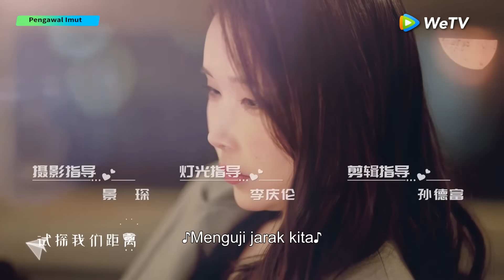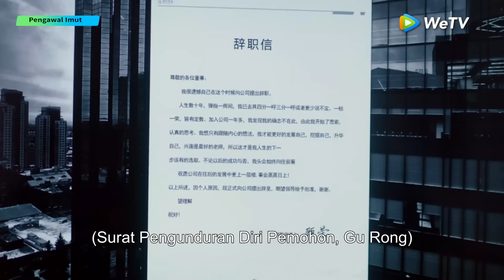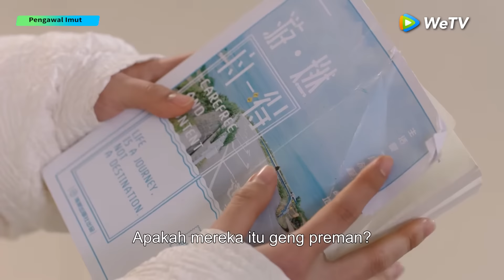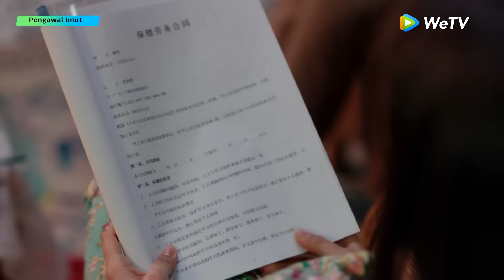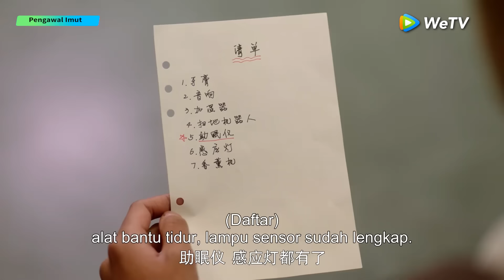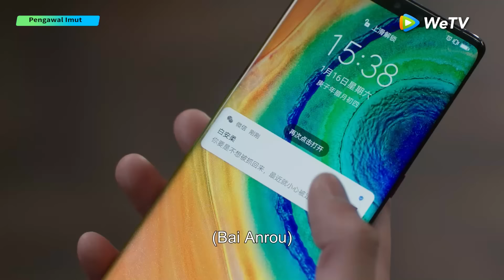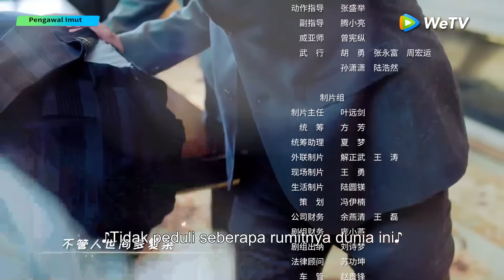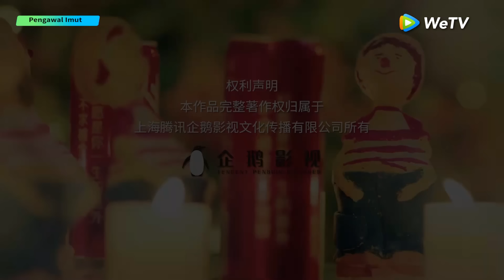Cute Bodyguard (Pengawal Imut) EP01 | Ling Meishi, Liu Te | WeTV【INDO SUB】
Jadwal tayang Gratis: Setiap hari Jumat - Senin pukul 17.00 WIB (1EP/hari) | VIP: Setiap hari Jumat - Minggu pukul 17.00 WIB (2EP/hari) | Total 24EP

Dua orang dari dua dunia yang tampaknya berbeda disatukan oleh sebuah kecelakaan yang melibatkan Su Jing Jing, seorang gadis bertampang imut namun memiliki kemampuan supernatural yang bekerja sebagai pengawal Gu Rong.

Ling Mei Shi - Su Jing Jing
Liu Te - Gu Rong
Zhou Zi Xin - Ai Mi
Chang Zhe Kuan - Han Ran
Xu Fang Zhou - Xie Te

00:00 Tonton Hiburan Asia Terbaik di Aplikasi WeTV!
03:00 Download Aplikasi WeTV & Tonton Full Episodenya!